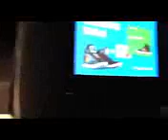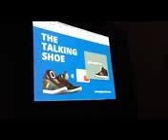Talking shoe appeared as prophet Muhammad said!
Must read!!

Did u know that PROPHET MUHAMMAD SPOKE about GOOGLE'S smart talking phones?

Here are proofs.

Great surprise !! Amongst the signs of the Hour

The Messenger Muhammad talks about the smart talking shoes the thiphone and walking electronic talking stick.

Prophets says

Abu Sa’eed Al-Khudri narrated that the Messenger of Allah (s) said:

“By the One in Whose Hand is my soul! The Hour will not be established until predators speak to people and until the tip of a man’s whip and the straps on his sandal (shoe) speak to him, and his thigh informs him of what occurred with his family after he left.”

[Narrated by Tirmidhi in Jami, Chapters on Al-Fitan (Book-33), Chapter: What has been Related About Predators Speaking (Chapter-19), Hadiyth-2181, Grade: Sahih (Darussalam)

It was reported from Abu Sa’id that the Prophet (s) said: “The Hour will not come until the time when a man will leave his home, and his shoes or whip or stick will tell what is happening to his family.”

[Narrated by Ahmad in Musnad, 3:88 and 89]

Google has fabricated the google talking shoes. India and Korea have fabricated the walking stick

and America made the thiphone

isn't this amazing ?

who told prophet about these 3 modern technologies?

Souncloud

Ridouan Soumaa